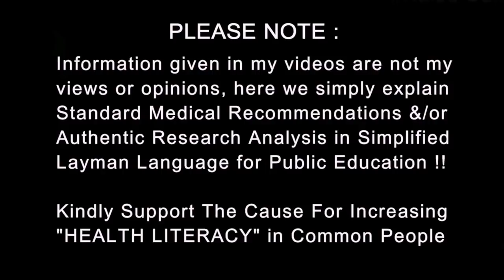Myths & Facts about boosting Immunity | Low Immune system Problems | Dr.Education (Hindi)